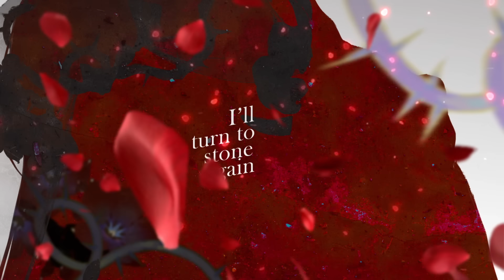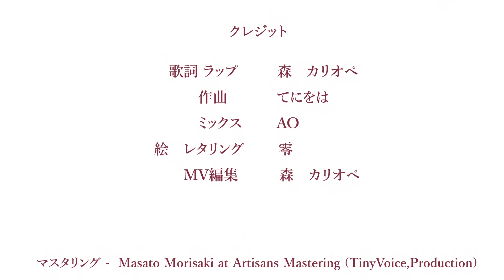[MV] Red - Calliope Mori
"Red" MV.

"Your Mori." Brand New EP Released by Calliope Mori.
Featuring 4 new songs and a bonus track for the physical CD release! Check it out!

Mastered by Masato Morisaki at Artisans Mastering (TinyVoice,Production)

tee to the hee.

[Hashtags]
(LIVE)
(LIVE)
(Music)
(Fanart)
(Fan-art)